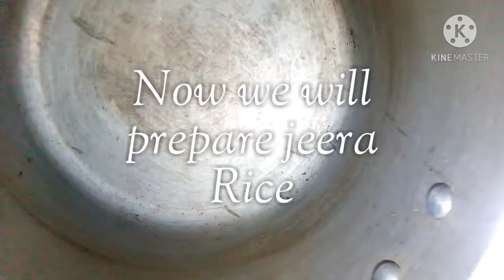राजमा चावल विधि// Punjabi Rajma chawal dhaba style ghar par bnae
Hello dosto aaj m aap sbke sth Punjabi Rajma ki recipe share kar rhi hu bilkul dhaba style Rajma chawal ghar par bnae or mujhe comment section jarur btai kisne try ki